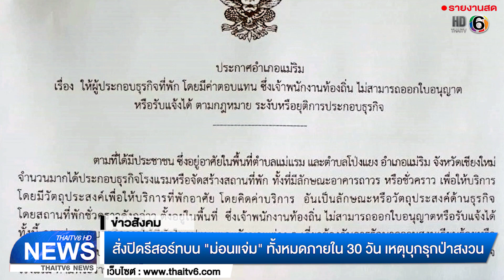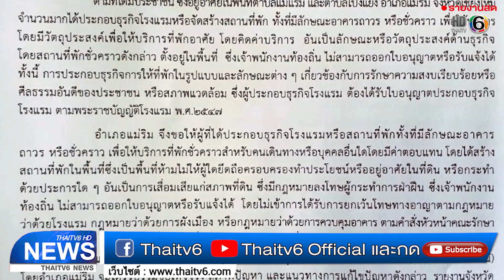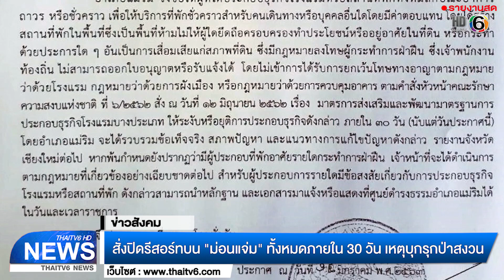ข่าวสังคม : สั่งปิดรีสอร์ทบน "ม่อนแจ่ม" ทั้งหมดภายใน 30 วัน เหตุบุกรุกป่าสงวน